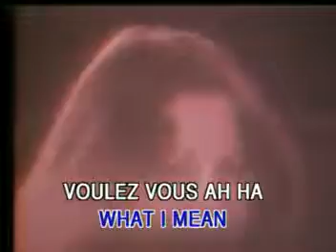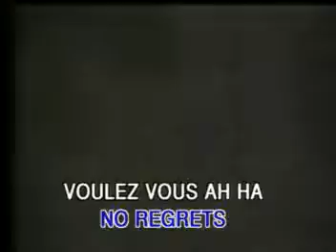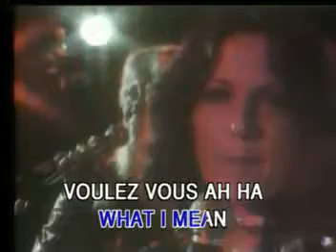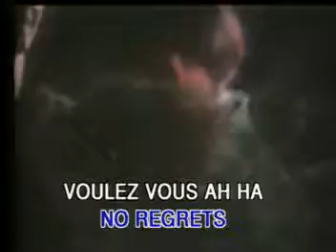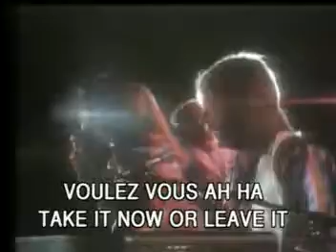Steamroller Karaoke - ABBA Voulez Vous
Steamroller Video Karaoke